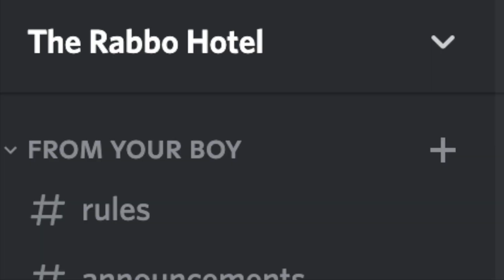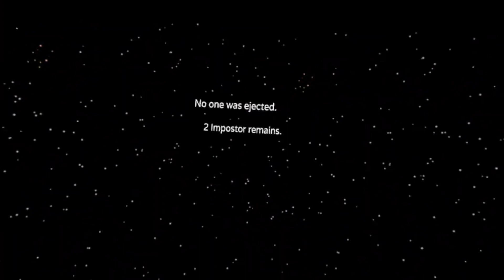Among Us VR is here and it's a decent game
They were so bad they got me killed by the cruel hand of outer space multiple times.